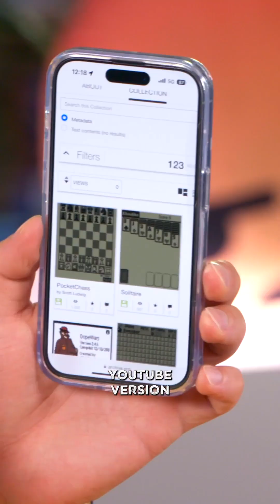You Can Now Emulate PalmOS Apps on Your iPhone!!!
Try out the PalmOS App collection in the Internet Archive in your browser here!